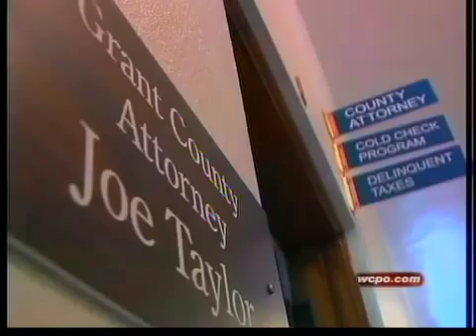Attorney: Report all crime, big or small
Local residents want to track the scent of someone raiding their flower gardens.